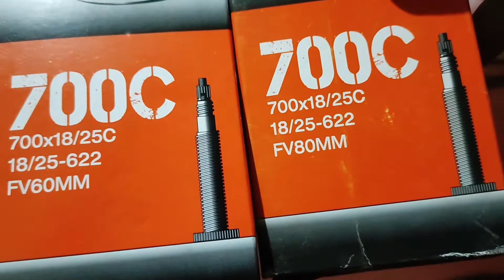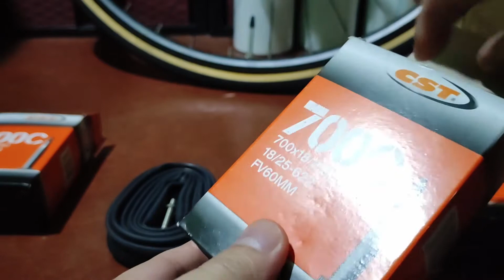cst roadbike tube valve length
ibat ibang size ng valve length, mas ok kung sakto lang ang gamit mo
if need mo mag order eto link
eto link sa 700c x 18-25c 48mm valve

eto naman link para sa cst tube 700c x 18-25c 60mm valve length

sa 80mm wala na po